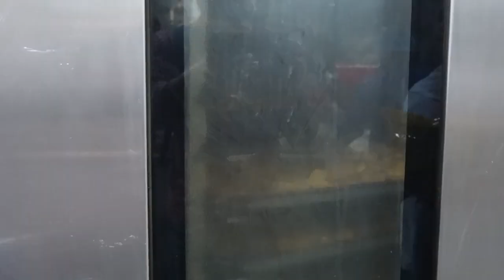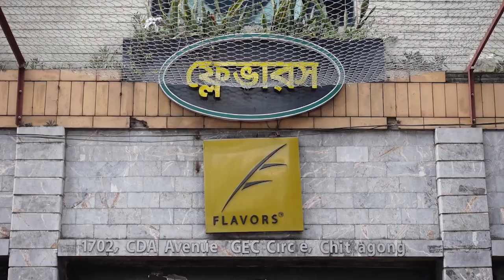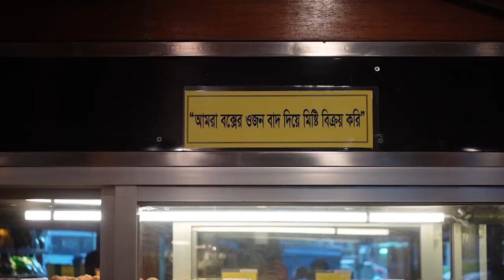মিষ্টির কারখানা চট্টগ্রামে। বেকারি, মিষ্টি, আইসত্রিম কি না তাদের। Flavors Chittagong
মিষ্টির কারখানা দেখার জন্য গিয়েছিলাম চট্টগ্রামের Flavors Premium Sweets & Bakery তে যেয়ে দেখলাম তারা নতুন করে আইসত্রিমও চালু করেছে যার নাম  সেটাও মিস করলাম না। বিস্তারিত সব কিছু পাবেন ভিডিওতে। আর প্রশ্নের উত্তর দিয়ে জিতে নিন পুরস্কার আর অনেক অনেক Discount.

I went to Flavors Premium Sweets & Bakery in Chittagong to see the sweets factory and saw that they have launched a new ice cream shop. I didn't miss it. You will get all the details in the video. And win prizes and many discounts by answering the questions.